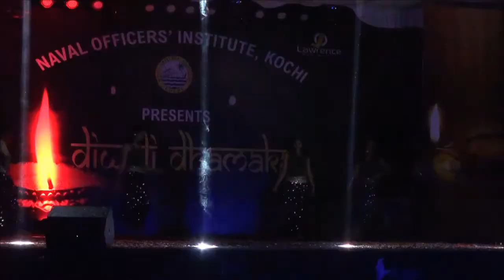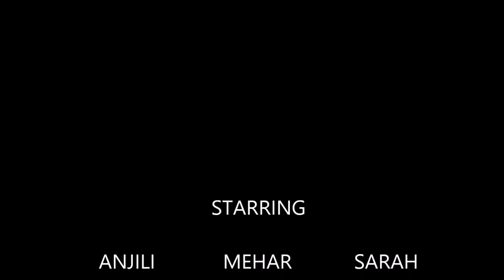HIGH SOULS SENIORS - NOI KOCHI- DIWALI DHAMAKA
This Dance Was Performed By-

Fiona , Sarah , Aparna , Sukhanshi , Mehar , Anjili , Soupernika , Kudrat.

Vaibhav , Angad , Nitin , Nishaan , Tarun and Nihaan

Location - NOI Kochi.

Event - Diwali Dhamaka.

Songs - Mauja ( Jab We Met) and Sadi Gali (Tanu weds Manu).